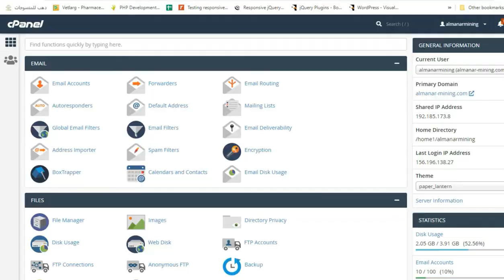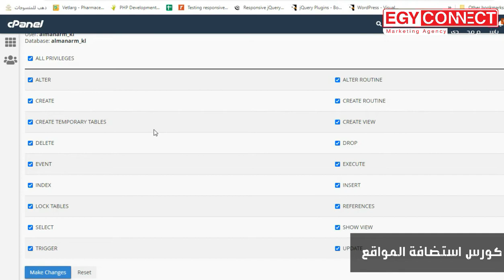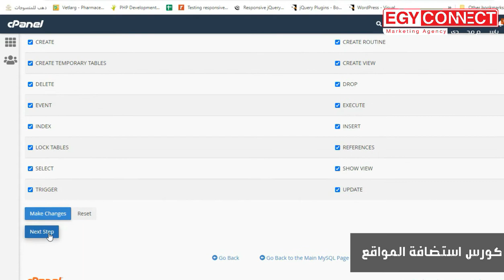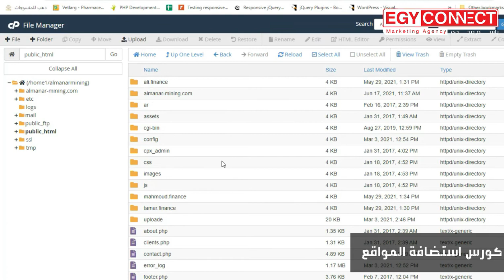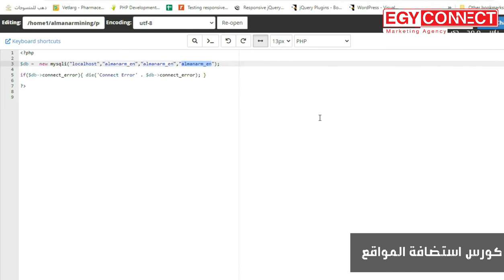طريقة عمل قاعدة البيانات ورفعها على الاستضافة من خلال Php Myadmin(كورس استضافة المواقع الحلقة 18)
المحاضرة الثامنة عشر من كورس استضافة المواقع cpanel
فى المحاضرة ديه هنشرح ازى تقدر تعمل قاعدة بيانات من خلال لوحة تحكم الاستضافة
وطريقة رفعها على phpmyadmin
ثم بعد ذلك طريقة ربطها بكود الموقع
لو عايز تدعم القناة وتشترك فى العضوية المميزة وتستمتع بكورسات مجانية ومازايا تانية كتير اضغط على الرابط التالى :